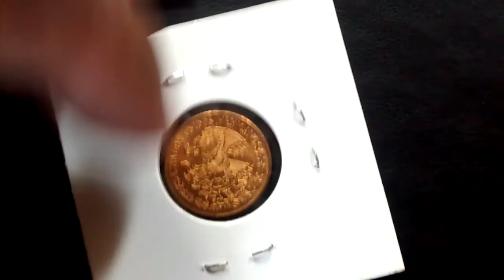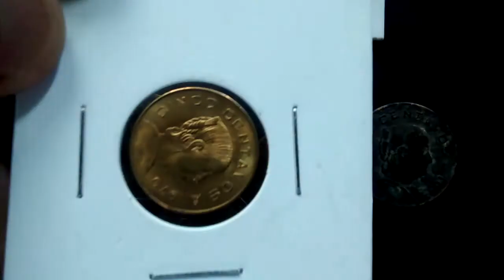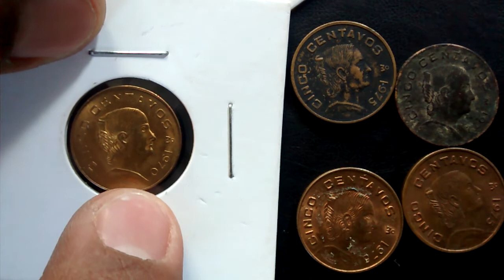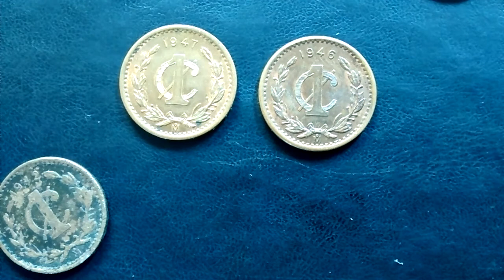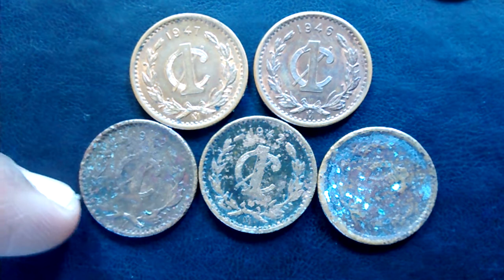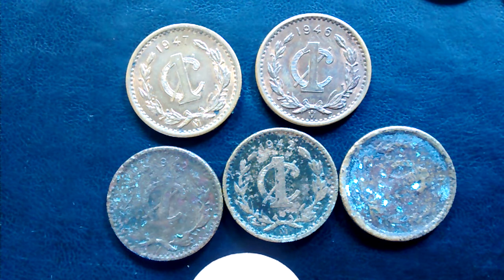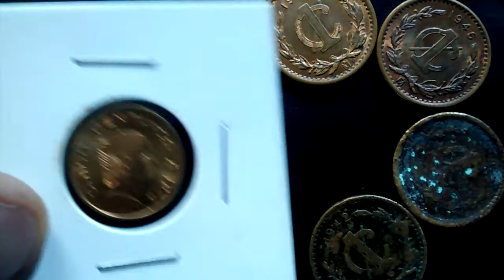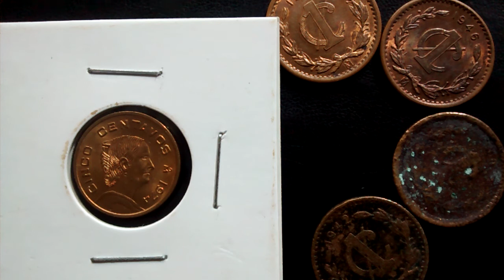Estado de conservación en las monedas parte 3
Les muestro los diferentes estados de conservación en las monedas mexicanas que fueron de sirculacion nacional